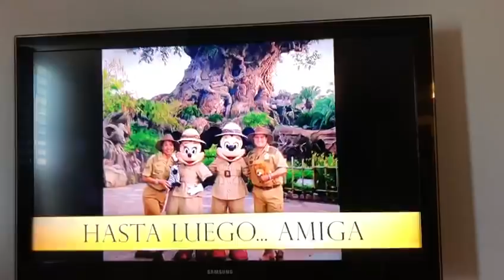Descansa en paz Keylla Hernández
Compañeros de Noticentro por WAPA les toca anunciar la partida de éste lado de la eternidad de Keylla Hernandez.

¡Mucha paz y fortaleza!